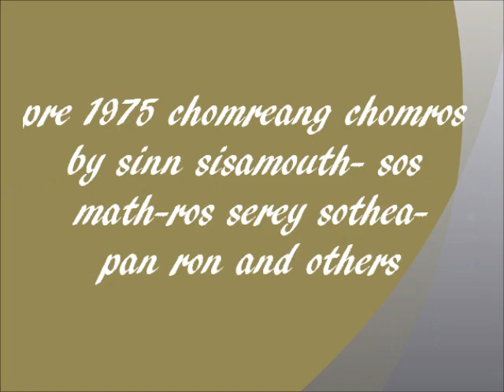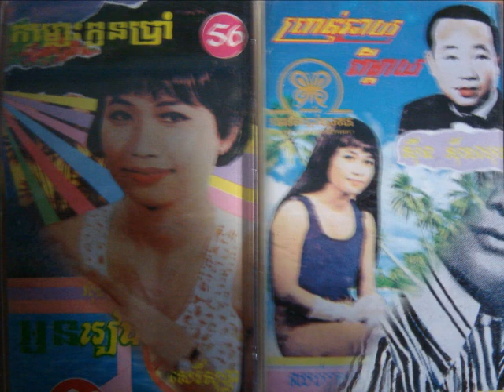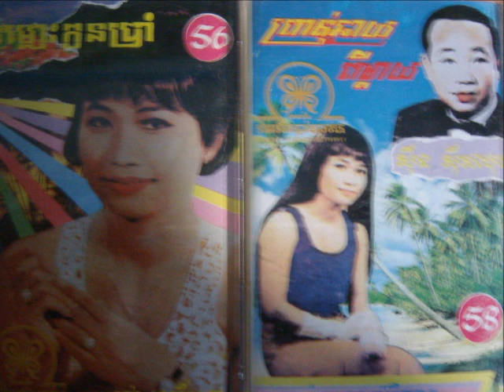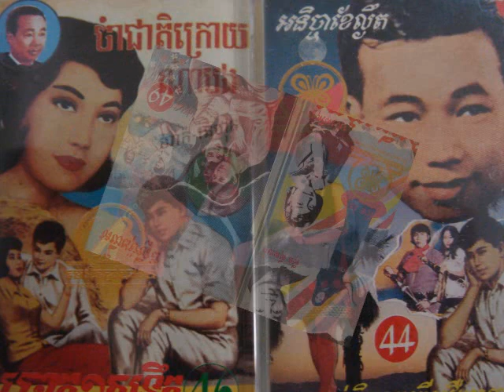3 Ros Sereysothea - S'aek Prot Knea